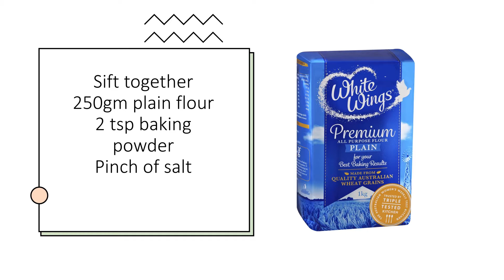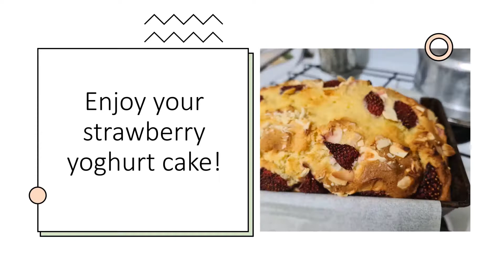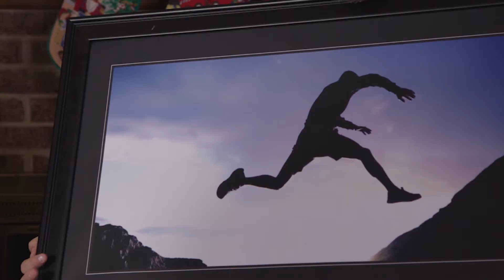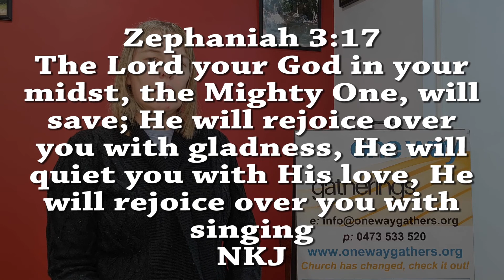One Way TV Episode 102 mar 18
Decky music with 10000 reasons, Andrew talks about the Fathers love and we make a strawberry yoghurt cake.